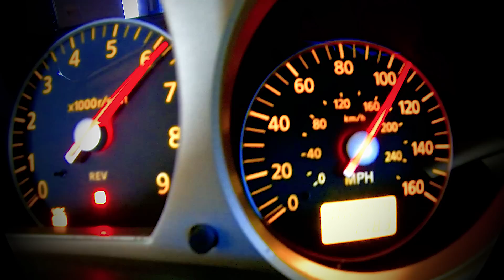Tomei Expreme Titanium Exhaust 350z Install - Z1 Motorsports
350Z Tomei Expreme Titanium Exhaust Testing at Z1 Motorsports.  Available for 350Z and G35 Coupe Models.